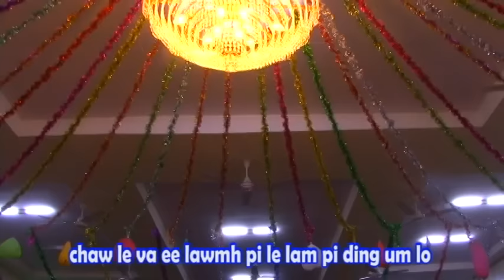Pathian Hla; Vailam - Thomas Tial Uk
Praise & Worship caah chiahmi a si.